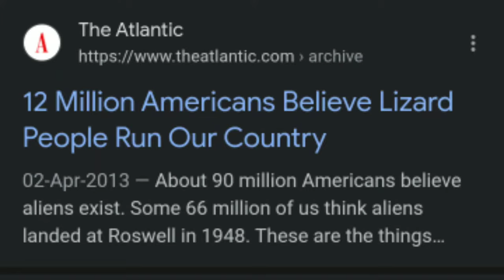The Simpsons CRAZY Prediction that came true | EXPLAINED in हिंदी *SHOCKING PREDICTION*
hello friends , in this video i talk about the Simpsons predictions because the Simpsons predicted that the American government run by reptilians aliens.

so i reasearch on this topic than i find something mind blowing Simpsons predictions

so i hope you all enjoying my video
if you really enjoyed this video than give me a feedback through comments.

Simpsons prediction -

The Simpsons predicted Americans Reptilians Lizard peoples 2023
the Simpsons prediction
the Simpsons predicted 2023, simpsons, homer simpson, The simpsons
simpsons predictions, the simpsons, simpsons predictions that came true, The simpsons predictions
the simpsons predictions, simpsons, the simpsons, The simpsons predicting the future